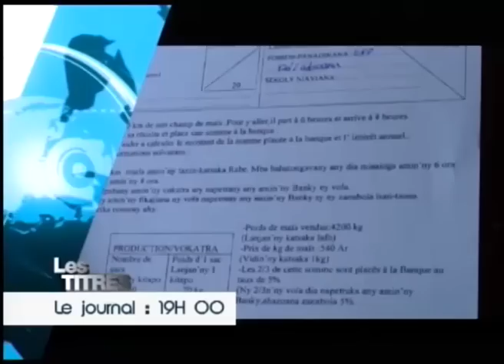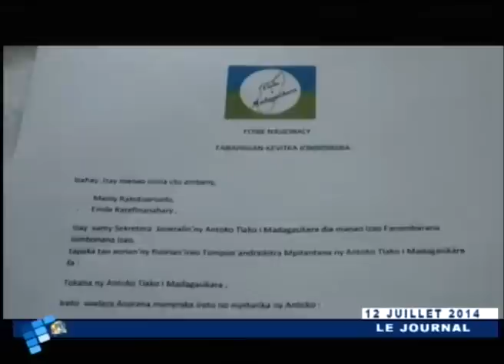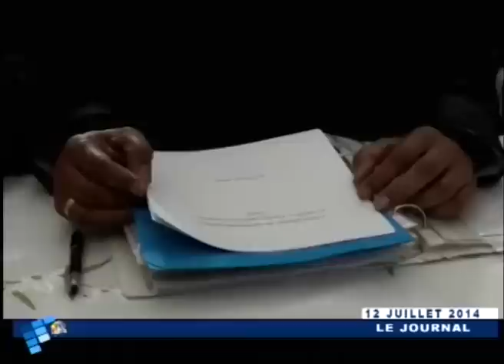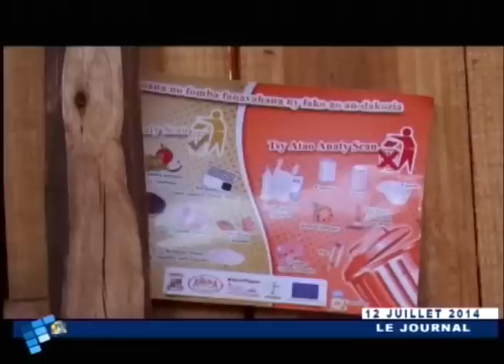JOURNAL DU 12 JUILLET 2014